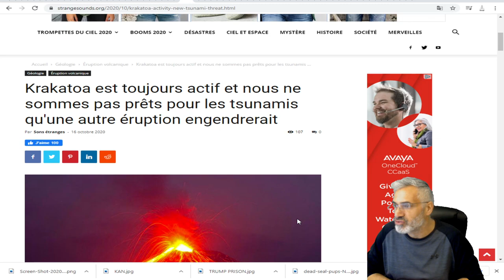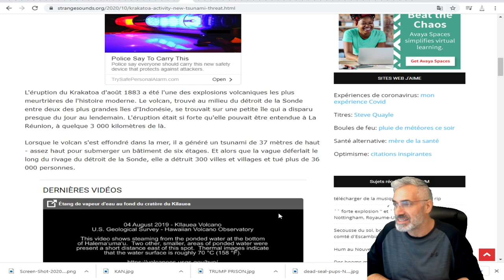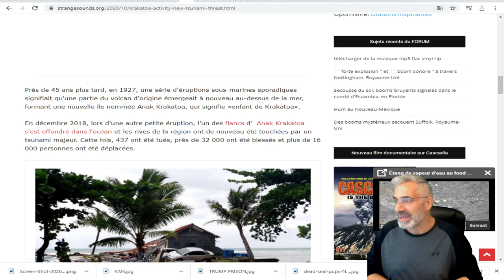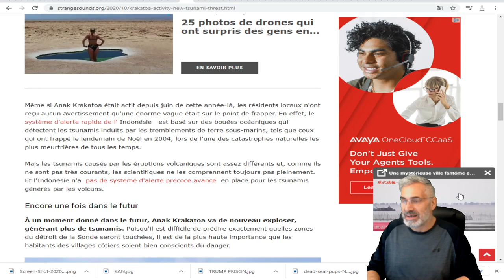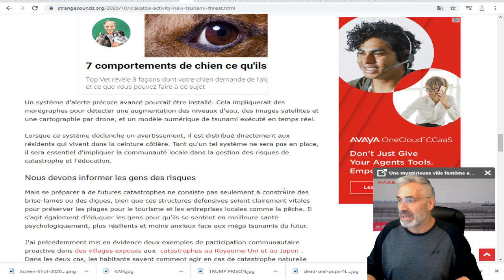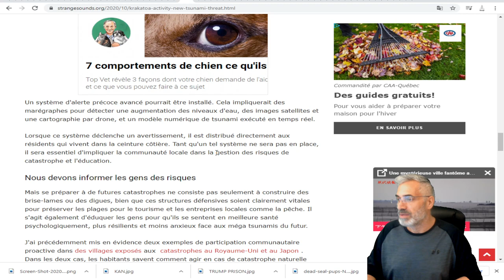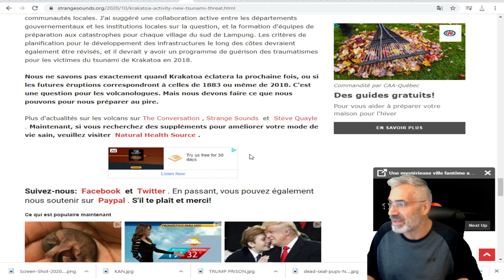Krakatoa est toujours actif et pas prêts pour les tsunamis qu'une autre éruption engendrerait